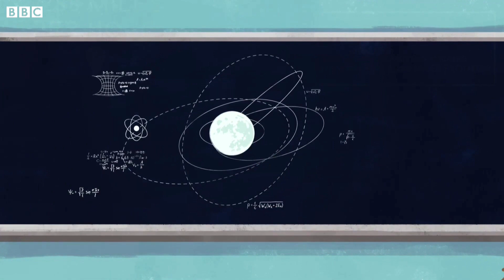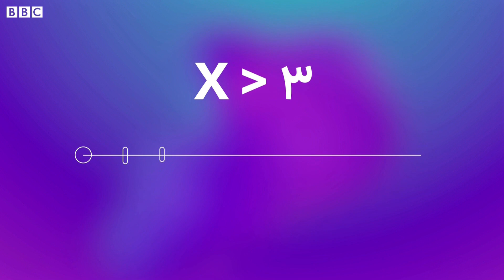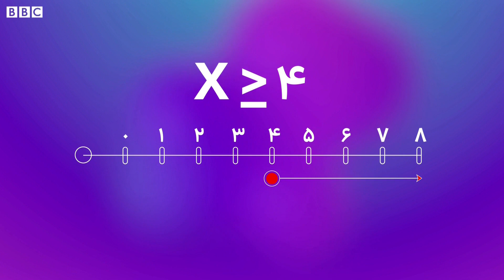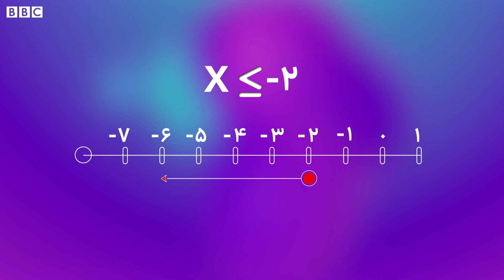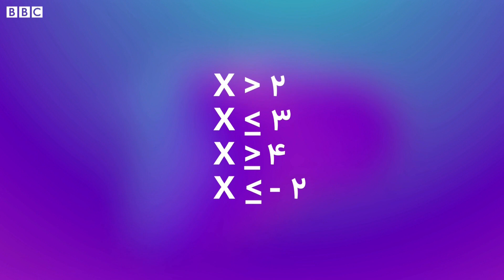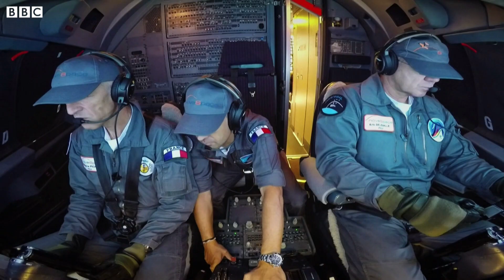درس‌: آموزش آنلاین ریاضی، انگلیسی، ساینس و داستان‌های الهام‌بخش| قسمت ششم – فصل اول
درس ۶؛ در این برنامه همچنان به روال برنامه‌های پیشین دو بسته آموزشی زبان انگلیسی وجود دارد. در ریاضی موضوع نمایش نامساوی‌ها روی محور اعداد را گنجانیده‌ایم. افزون بر این‌ها، در درسی از تاریخ از نیل آرمسترانگ، نخستین فضانورد آمریکایی می‌شنویم که وقتی پا به ماه گذاشت چه احساسی داشت؟ در آخر هم از یک آموزشگاه سیار می‌گوییم که به هدف آموزش ابتدایی کامپیوتر به نوجوانان ساخته شده است.
بی‌بی‌سی‌درس

اینستاگرام 👉🏽 /   / bbcpersian
Facebook 👉🏽 /   / bbcpersian